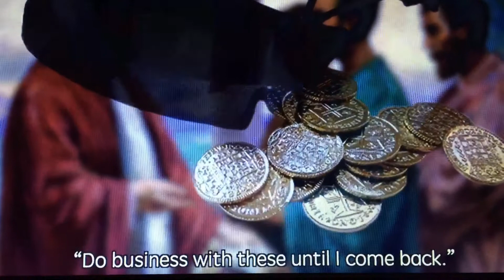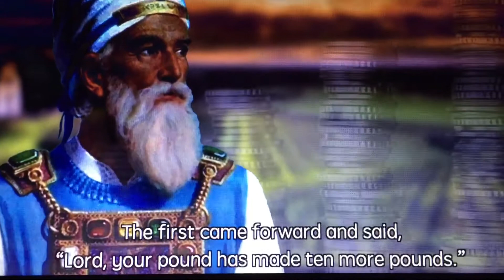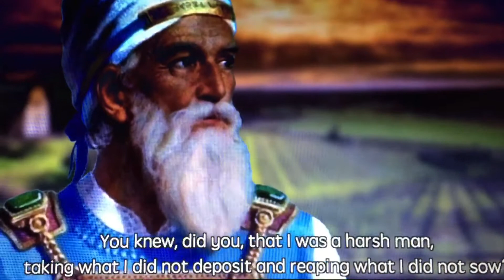The Parable of the Talents & the Lazy Servant @FirstTwoMinutesForGod - very no. 170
For those who have more, much will be given & for those with less even the little they have will be taken away.

CTTO: the creator of the animated video & the old movie about Jesus